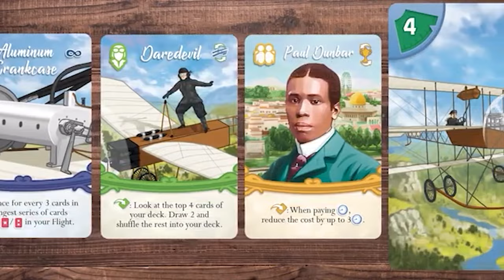Now on Kickstarter: First In Flight — A Historical Aviation Board Game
First in Flight — A Historical Aviation Board Game
A push-your-luck, deck-building game set in the race for early aviation. By Ben Rosset & Matthew O'Malley.